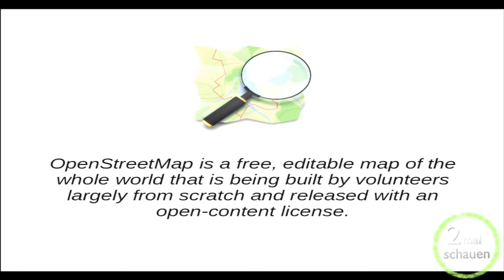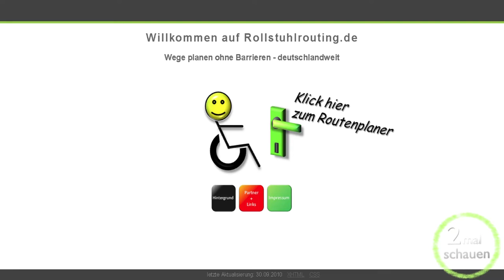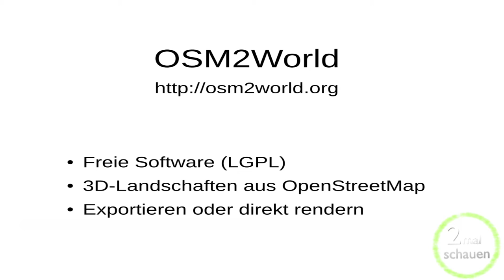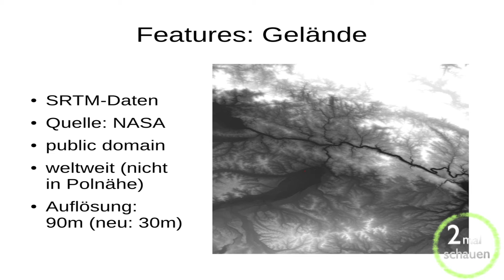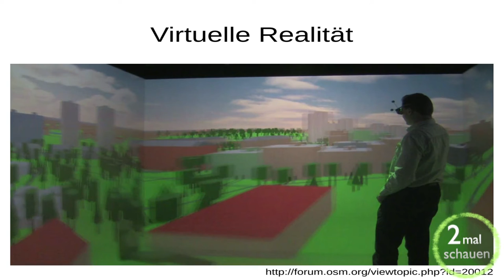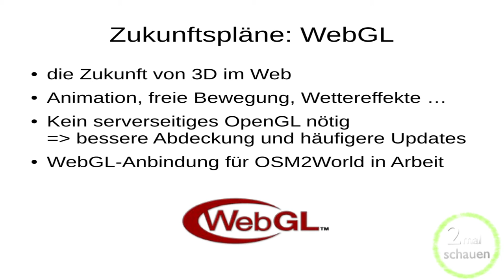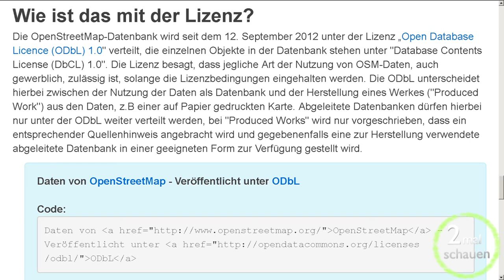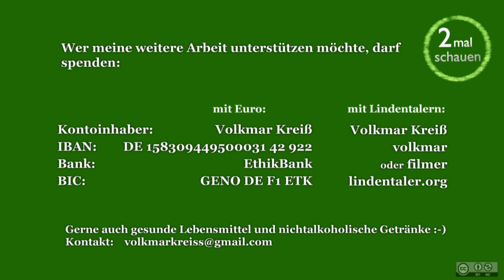OpenStreetMap in 3D - CLT 2016 - Tobias Knerr (osm2world)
OpenStreetMap, die «Wikipedia der Landkarten», ist seit Jahren eine bekannte Größe. Dank der großen Freiwilligen-Community werden längst nicht mehr nur Straßen erfasst, sondern es entstehen immer detailliertere Informationen und damit auch neue Anwendungsfälle. Dazu gehört seit einigen Jahren auch die dreidimensionale Darstellung der Welt mit Hilfe von OpenStreetMap. Da die gängigen 2D-Karten einen Großteil dieser Informationen aber nicht abbilden, benötigt man spezielle Werkzeuge zur Visualisierung der Daten. Eines davon – OSM2World – wird in diesem Vortrag als Schwerpunkt vorgestellt.